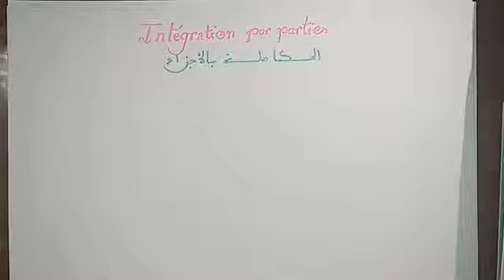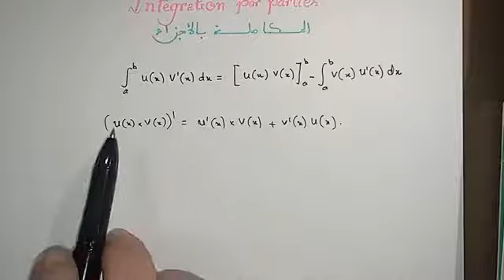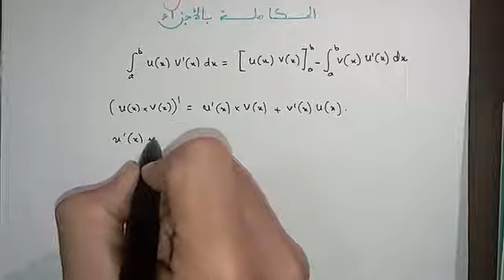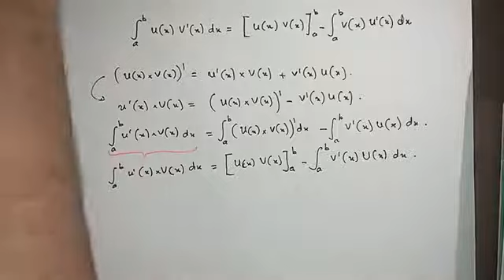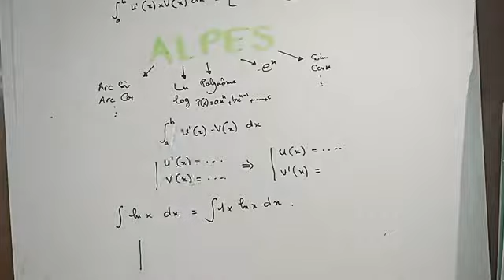المكاملة بالأجزاء|| Intégration par parties || 2ème bac (SVT+PC)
شرح مفصل لتقنية المكاملة بالاجزاء
مثال تطبيقي
درس الحساب التكاملي